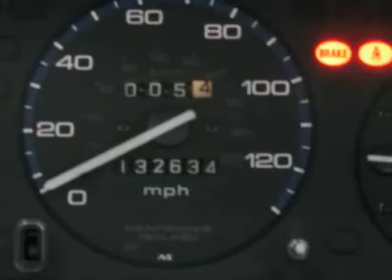1998 HONDA CIVIC Littleton, CO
1998 HONDA CIVIC Littleton, CO
Stock

Economy smart! If you demand the best things in life, this outstanding 1998 Honda Civic is the low-mileage car for you. Reliable and economical, this fuel efficient Civic might be everything you've been searching for all under one roof. With the money you'll save on gas, this car can really take you places. Here at Ralph Schomp Automotive we do things a bit differently. Wouldn?t it be nice to have a salesperson be more concerned about your needs instead of theirs? Come experience our salaried sales staff and be heard. We offer a 48 hour peace of mind return policy. All vehicles undergo an excellent reconditioning program that gets it right the first time. Most importantly, we shop our competition every day and offer our best price up front posted on the vehicle. We don?t haggle or add any surprise fees to the price like dealer handling or dealer prep. Here at Ralph Schomp, what you see is what you get! It?s that easy. Ralph Schomp Automotive. One Price, One Promise, One Customer at a time.